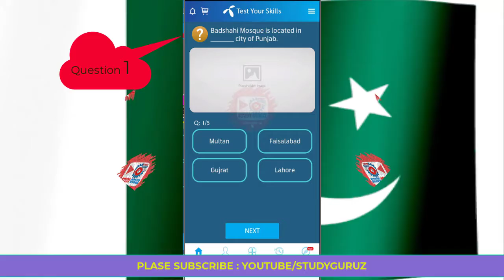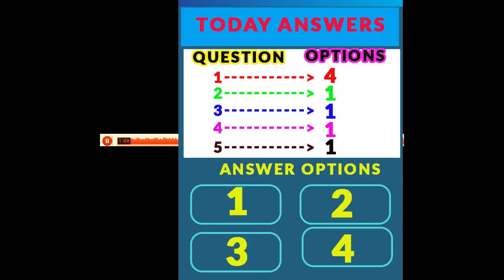Monday 11 August 2020 50 MB Free Telenor Data Test Your Skills Study Guruz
My Telenor TODAY Questions|| 11 AUGUST 2020||50 MB Free Telenor Data || Test Your Skills  ||Study Guruz ||

Good Evening!!!
GET SURE  50 MB Free Telenor  Data,
Telenor Answers, Monday 11 August 2020 Telenor Test Your Skills, Free Telenor Mobile Data By Study Guruz

Install Telenor App on your mobile, with Telenor Number and answer below in test your skill tab

Badshahi Mosque is located in city of Punjab, Lahore,
Which one of the following has been named National Poet by Government of Pakistan, Allam Iqbal,
The first Pakistani scientist,Professor Dr. Abdus Salam received Nobel Prize in,1979,
The first female Noble Prize laureate of Pakistan was, Malala Yousufzai
The Motto of state emblem of Pakistan is, Faith, Unity,

Telenore answer 11 August 2020,
Telenor Questtion Answers,
Telenor Free Data Questions,
Today Questions, Telenor Test Your Skills,
Telenor Test Your Skills,  100MB Free Test Data,
Telenor Test, Telenor Daily QUiz,
MyTelenorTodayQuestions, MyTelenorAppTodayQuestion , MyTelenor,